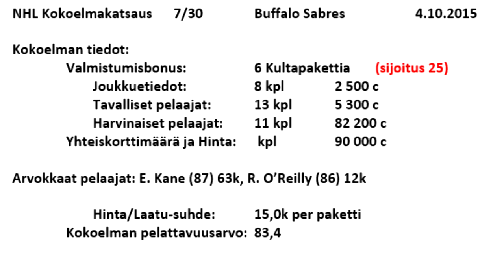Buffalo Sabres - NHL 16 HUT Kokoelmakatsaus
Kokoelmakatsaus: Buffalo Sabres (NHL)

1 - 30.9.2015 NEW JERSEY: EemilK02
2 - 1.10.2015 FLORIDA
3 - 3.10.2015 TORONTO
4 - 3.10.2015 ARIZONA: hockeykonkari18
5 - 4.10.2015 ST. LOUIS: Aaro47
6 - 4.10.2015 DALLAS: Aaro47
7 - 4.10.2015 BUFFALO